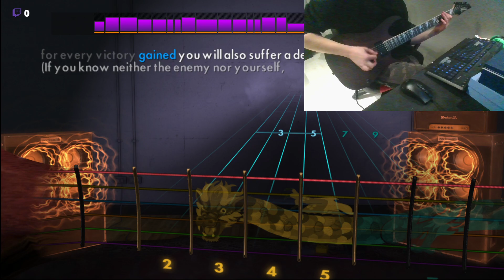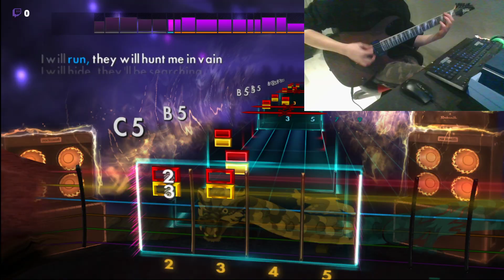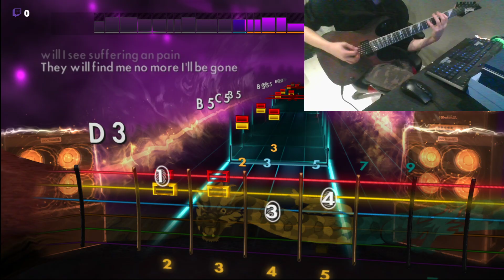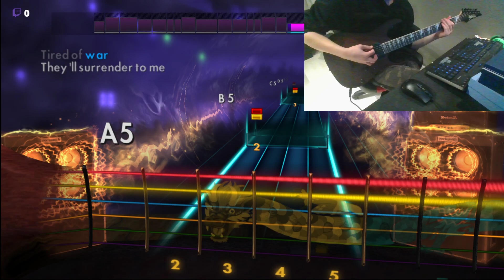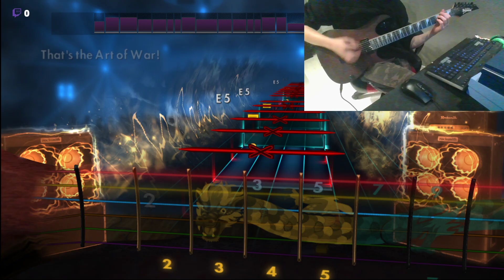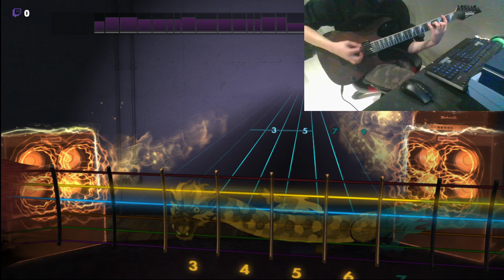Sabaton - The Art of War (Rocksmith CDLC) (Lead Guitar)